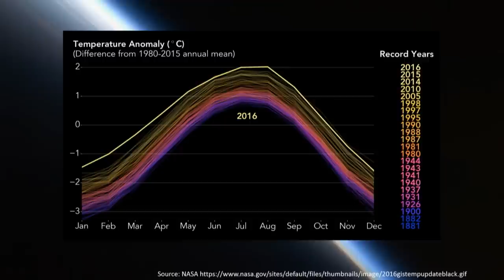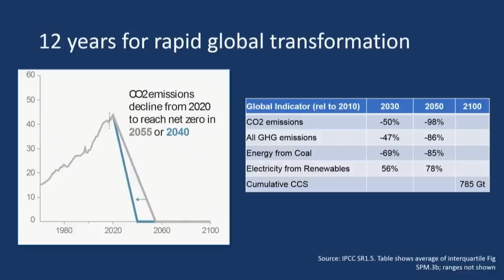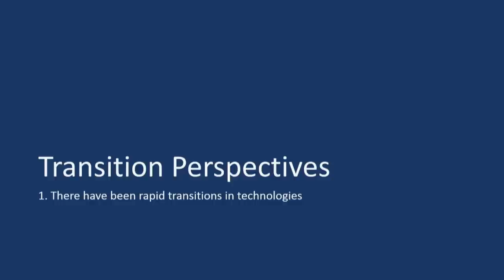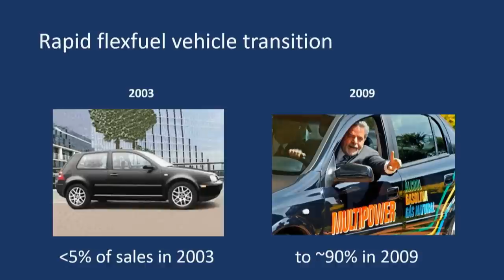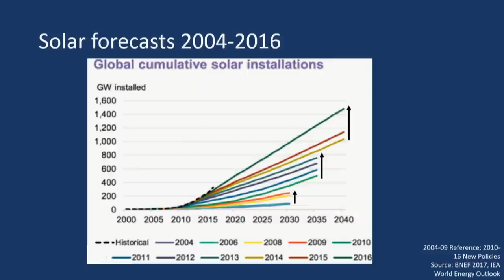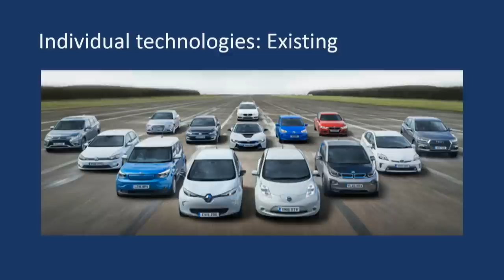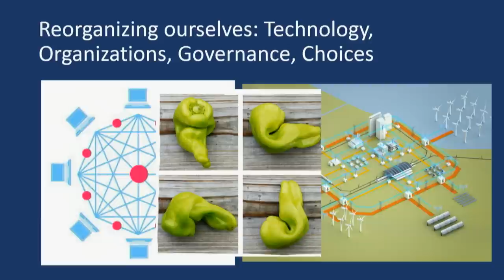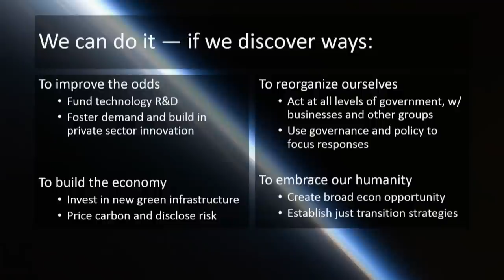The Undiscovered | 3 of 5 | EARTH || Radcliffe Institute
The 2018 Radcliffe Institute science symposium, “The Undiscovered,” focuses on how scientists explore realities they cannot anticipate. Speakers from across the disciplines of modern science present personal experiences and discuss how to train scientists, educators, and funders to foster the expertise and open-mindedness needed to reveal undiscovered aspects of the world around us.

EARTH
(3:23) Nathan E. Hultman, director of the Center for Global Sustainability and associate professor in the School of Public Policy, University of Maryland

Discussant: Conevery Bolton Valencius, professor of history, Boston College

DISCUSSION (27:38)
AUDIENCE Q&A (32:22)